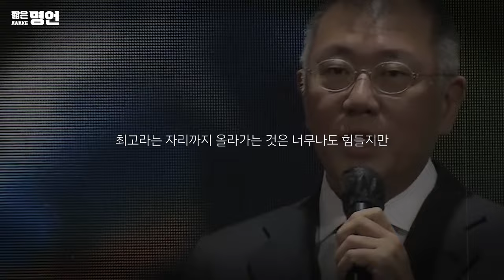정말 간절히 변하고 싶다면 | 동기부여 영상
🎤 스피커 정보
*최화정 *손흥민 *김혜수 *진서연 *최재천 *진선규 *이동욱 *이주영 *정의선

📢BGM
✔️Track - Anwar Amr - Epicness